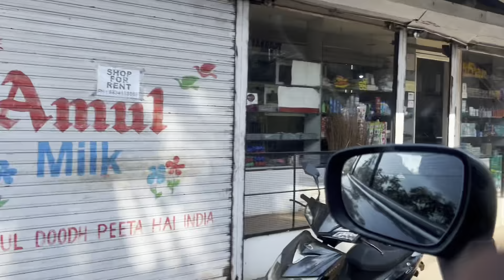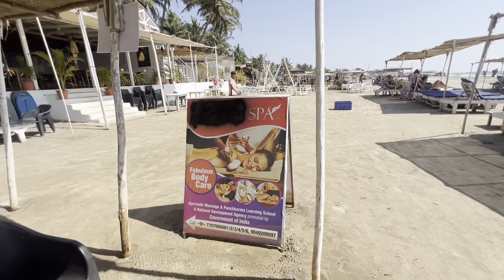Goa vlog part -2 ! # thalaasa beach resort Goa